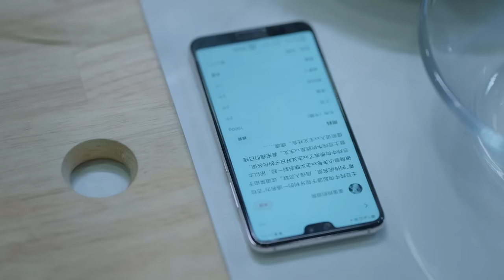=ENG SUB=三分野 Here We Meet Again 14 張彬彬 吳倩 CROTON MEGAHIT Official